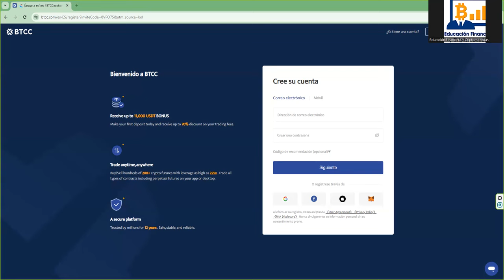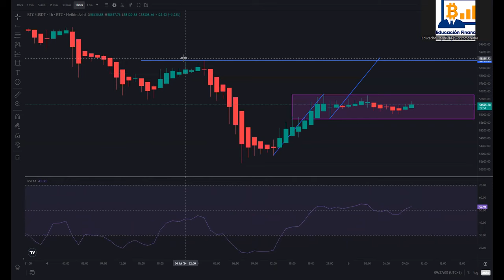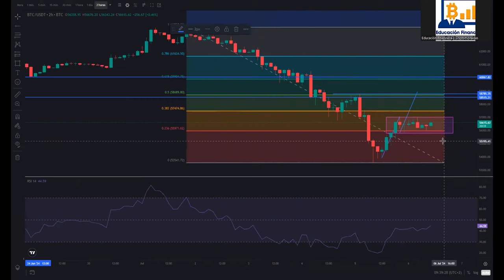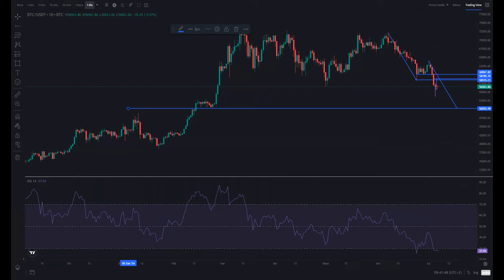Hacemos 2 estrategias con bitcoin btc btcusd btcusdt 👉 1 Grafico diario 👉 1 Grafico horario